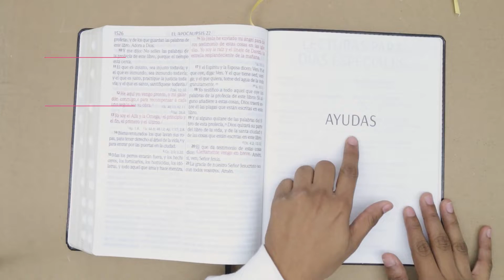Santa Biblia RV1960 Letra Supergigante Negra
- Con Referencias
- Tamaño Púlpito
- Concordancia breve
- Letra Super Gigante
- Palabras de Jesús en Rojo
- Índice digital
- Imitación Piel
Medidas: 28cm x 21.3cm
Tamaño letra: 18 puntos
No. páginas: 1664